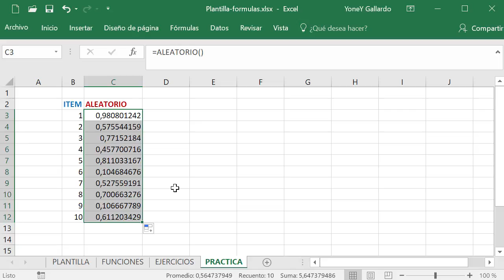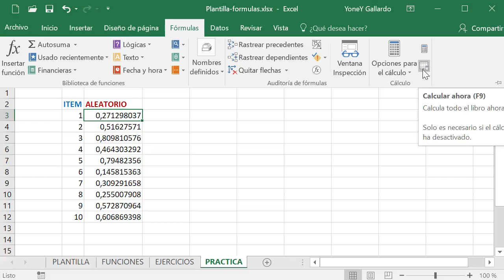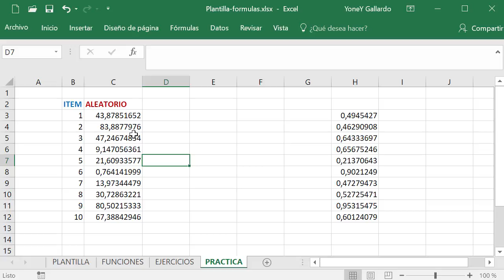Función ALEATORIO en Excel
Veremos la Función ALEATORIO de Microsoft Excel